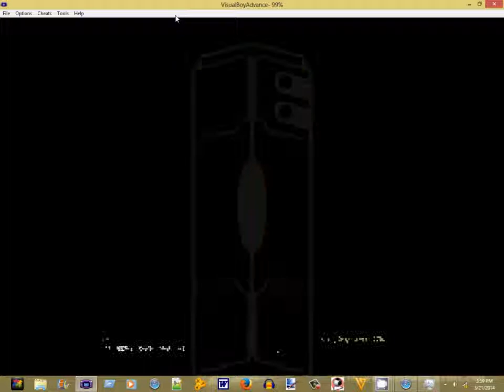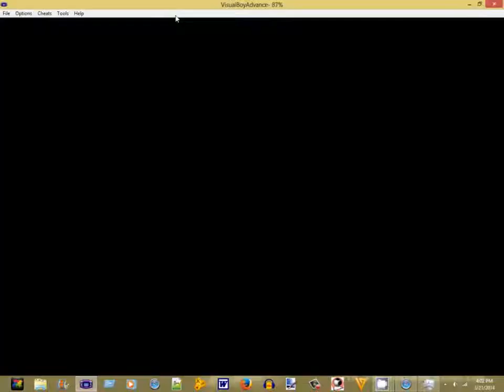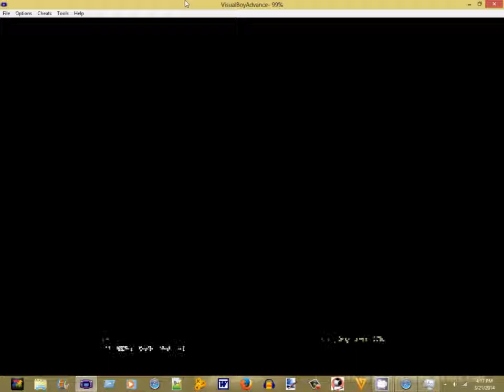to celadon town pokemon dark violet part 23